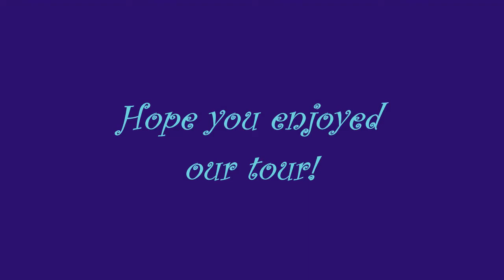The MoF Show - PreBLFC GSR Tour (Ep 2)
CELEBRITY CAMEO 13:35!!
Join the moms as they tour GSR before it's crowded with furries! If you've never been, hopefully you get a sense of the space.